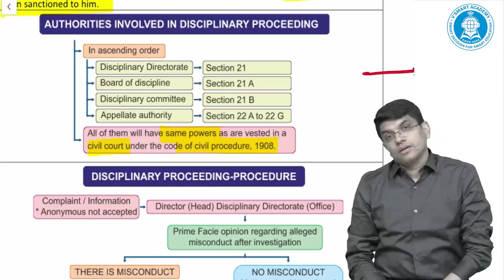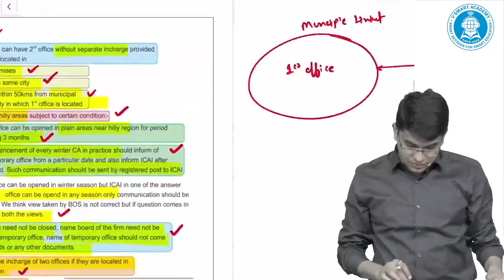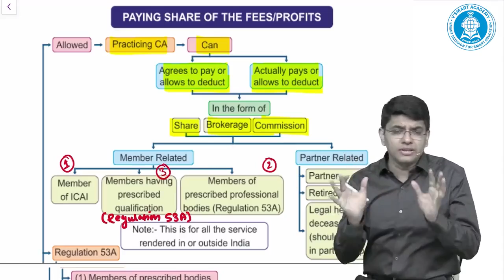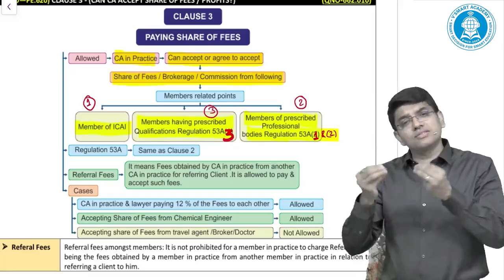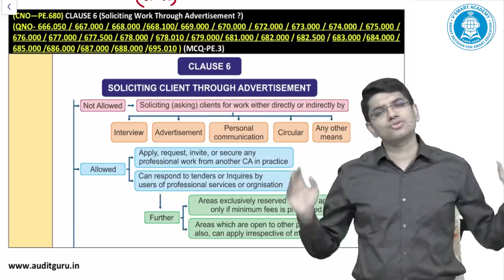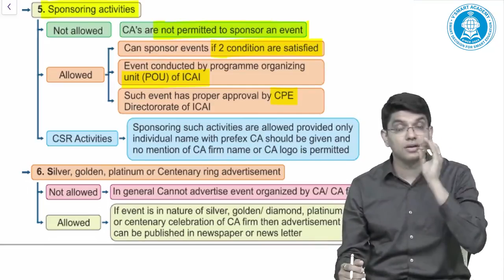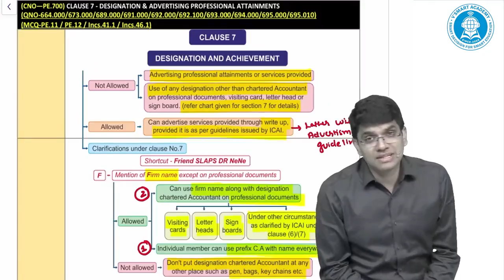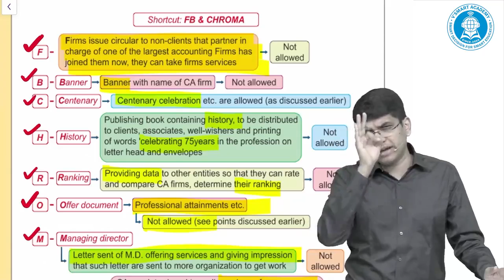Lec 2: CA Final Audit | Full Course | May 23 - Nov 22- 23 | CA Ravi Taori | Auditguru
Hello Students
This is a new regular lecture series for the audit class taught by CA Ravi Taori for the attempts on May 23, Nov 22 & 23.
In this video, we'll be covering important topics in CA Final Audit in Hinglish.